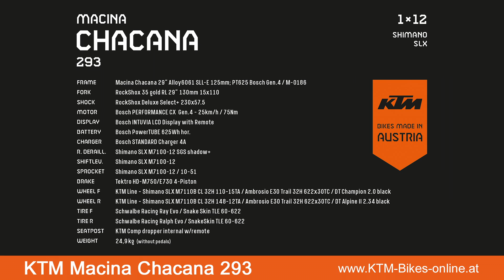KTM Macina Chacana 293 - Modelljahr 2020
Dein Abenteuer wartet! Das KTM Macina Chacana 293 besitzt alles was ein Allmountain E-Bike so mitbringen muss, daher wurde bei der Auswahl der einzelnen Komponenten keine Kompromisse eingegangen. Der neue, kraftvolle Bosch Performance Line CX Motor der vierten Generation sowie der vollintegrierte Bosch PowerTube 625 Wh Akku, bringen Dich selbst durch das unwegsamste Gelände. Folgende Unterstützungen sind beim KTM Macina Chacana 293 über das Intuvia Display wählbar: Eco-Modus, Tour-Modus sowie eMTB und Turbo-Modus. 29" Laufräder sowie die 130 mm Federgabel und 125 mm Federweg hinten, sorgen für optimale Fahrstabilität, höchsten Komfort sowie Traktion. Der Hinterbau wurde mit einem hohen Anti-Squat Wert ausgestattet, was Dir auf steilen Uphill- Passagen hilft, die Kontrolle über Dein Bike zu behalten. Der ebenfalls hohe Anti-Rise Wert reduziert ein mögliches Überschlagsgefühl beim Bremsen auf steilen Abfahrten. Egal, ob Du lieber auf flowigen Single-Trails unterwegs bist, oder entspannt unberührte Natur entdecken möchtest - das KTM Macina Chacana 293 bringt Dich stets an Dein Ziel!

Unser Fazit: Das KTM Macina Chacana 293 ist Deine tägliche Medizin gegen Fernweh!

Jetzt bequem online bestellen und fertig montiert bis vor Deine Haustüre geliefert bekommen